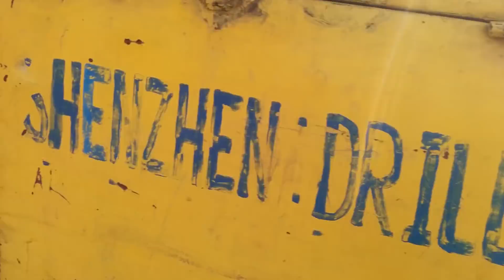new tacnologi.dekhiye machion ka kaam